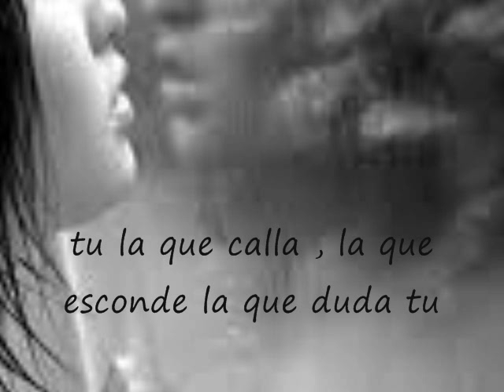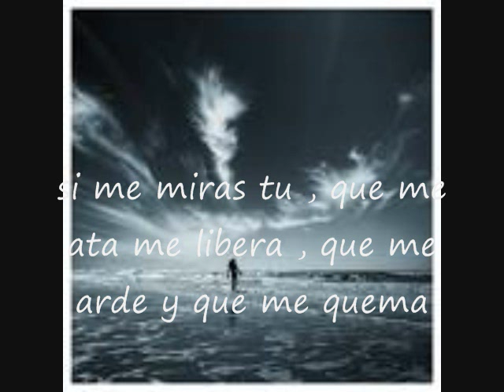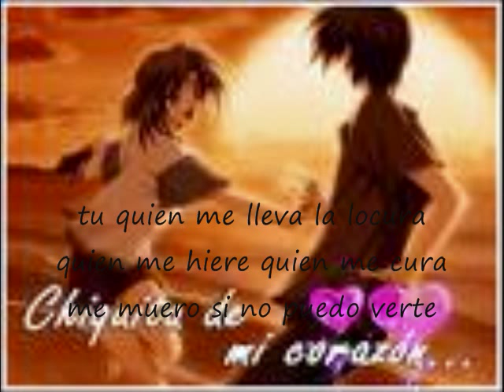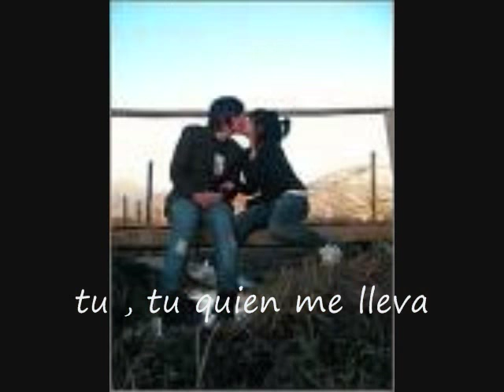ROBERTO ESPINOZA - TU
Tema: TU interpretada por ROBERTO ESPINOZA